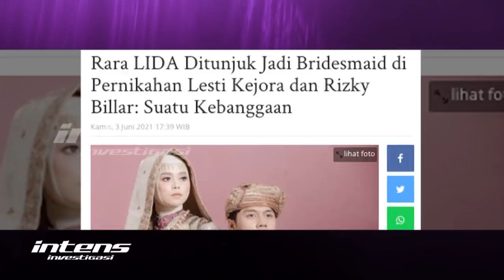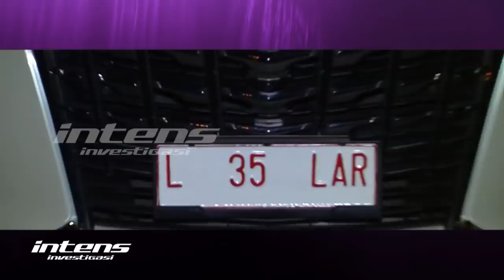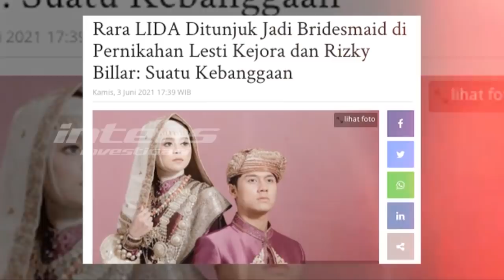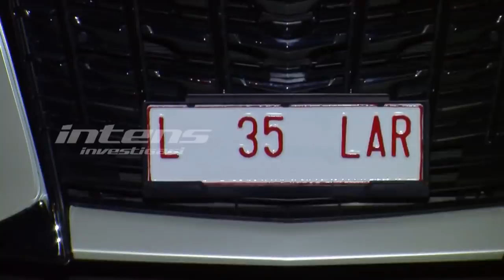Eksklusif, Ini Persiapan Rara Lida Bridesmaid Lesti & Rizky Billar | Intens Investigasi | Eps 805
Di balik prosesi lamaran Lesti & Rizky Billar yang memancarakan keindahan dan kemewahan yang membuat banyak mata terpana dan kagum, ada usaha dan persiapan panjang yang melelahkan namn membahagiakan berbagai pihak selain Lesti & Billar sendiri. Diantaranya adalah persiapan yang dilakukan Rara Lida yang didaulat sebagai salah satu Bridesmaid juga Host sertas menyanyi di hari berserjarah Lesti & billar tersebut. Secara eksklusif sehari sebelum prosesi lamaran, Rara mengungkap semua persiapannya kepada Tim Intens Investigasi. Lantas, apa yang membuat Rara bangga dan bahagia mendapat tugas yang banyak tersebut di hari lamaran sahabatnya??